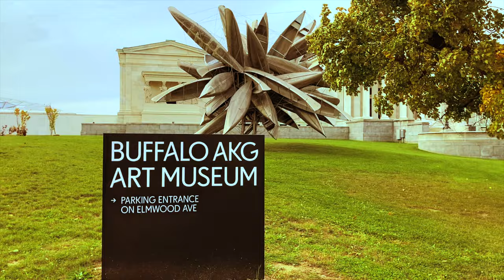বাফেলো এ কে জি আর্ট মিউজিয়াম এলাকার প্রাকৃতিক সৌন্দর্য I PBC24TV I BUFFALO city I Best city of USA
বাফেলো এ কে জি আর্ট মিউজিয়াম এলাকা

বাফেলো এ কে জি আর্ট মিউজিয়াম শুধু একটি শিল্পকলা কেন্দ্র নয়, এর চারপাশের প্রাকৃতিক পরিবেশও দর্শনার্থীদের মুগ্ধ করে। মিউজিয়ামের আশেপাশে বিস্তৃত সবুজ উদ্যান, গাছগাছালি এবং জলাশয় এলাকাটি প্রকৃতির অনন্য রূপ তুলে ধরে।

এখানে শান্ত পরিবেশের মধ্যে হাঁটার পথগুলো দর্শনার্থীদের প্রশান্তির অনুভূতি দেয়। জলাশয়ে ভেসে বেড়ানো হাঁস এবং সাদা রাজহাঁসের মৃদু চলাচল প্রকৃতির সঙ্গে একাত্ম হয়ে যাওয়ার সুযোগ করে দেয়। এছাড়া ঋতুভেদে ফুলের বাহারি রঙে পরিবেশ আরও মনোমুগ্ধকর হয়ে ওঠে।

এই এলাকায় এসে, প্রকৃতির সৌন্দর্য এবং মিউজিয়ামের শিল্পকর্ম যেন একে অপরকে পূর্ণতা দেয়, যা মানুষের মনে প্রশান্তি ও আনন্দের ঢেউ তোলে।